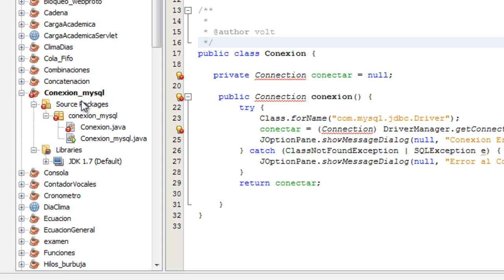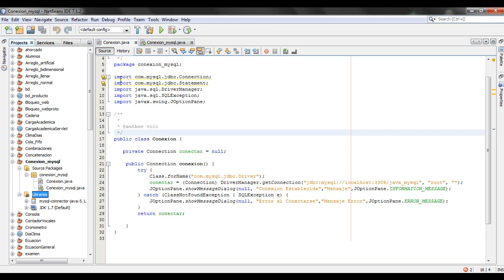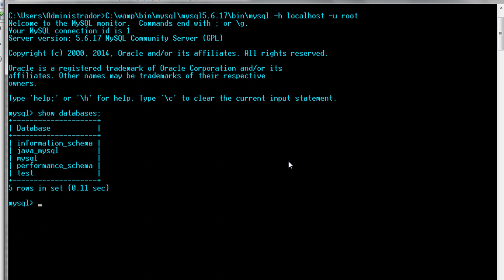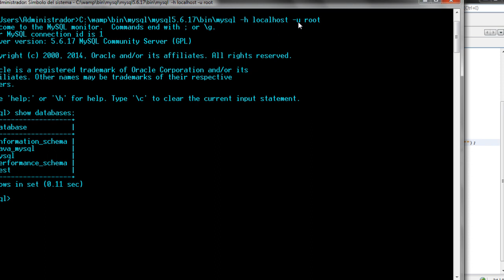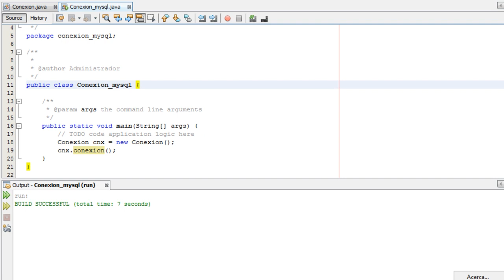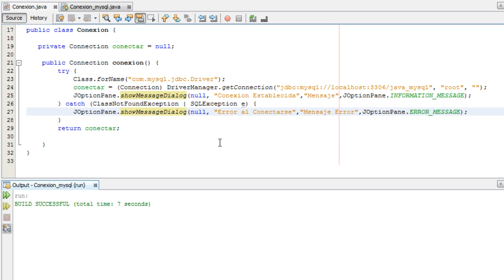Conectar Java con Mysql Fácilmente 2019 (Tuto1)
Explicacion de conectar mysql con java facilmente

►Conexion de Java con Mysql◄
►Conectar Java con Base de Datos en Mysql◄
►Conectar Java Netbeans 8 con Mysql◄
►Conexion Netbeans Java con Mysql◄
►Conexion de una Base de Datos con Java◄
►Conexion de Mysql con Java Netbeans◄
►Conexion de Mysql con interfaz en Java◄
►Conectar Netbeans 8 Java  con Mysql◄
►Conectar una Base de Datos en Mysql con Java◄
►Conectar Java con Mysql para Insertar Datos◄
►Conectar Java con Mysql para Consultar Datos◄
►Conectar Java con Mysql para Actualizar Datos◄
►Conectar Java con Mysql para Eliminar Datos◄
►Driver de Conexion para Mysql JDBC◄
►Driver de Conexion para Oracle JDBC◄
►Driver de Conexion para SQLServer JDBC◄
►Driver de Conexion para Postgrees JDBC◄